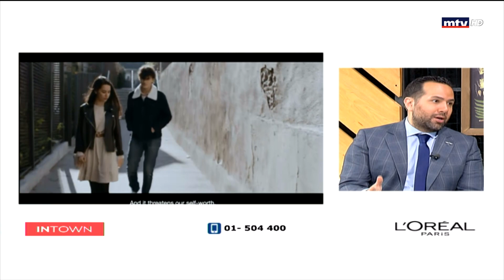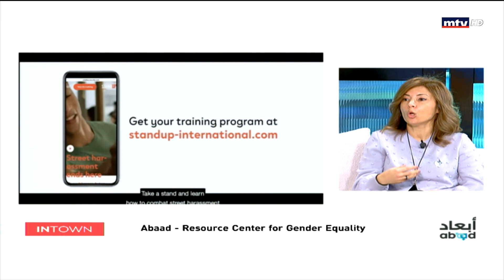In Town - 02/12/2021 - سميرة فرنجية - جهان إسعيد - ABAAD - Resource Centre For Gender Equality